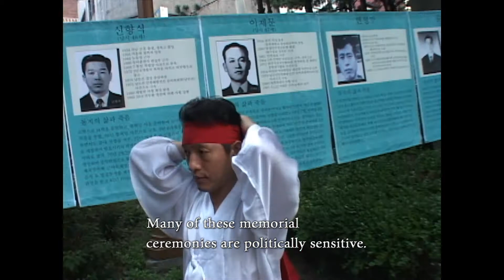Fury Dance Trailer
Genre : Documentary Film

Length : 82min

Synopsis : Korean protest dancer, Sam-hun has fought for the democratization of South Korea and has been dancing to soothe the souls of victims who were killed by Korean national violence for over 30 years.